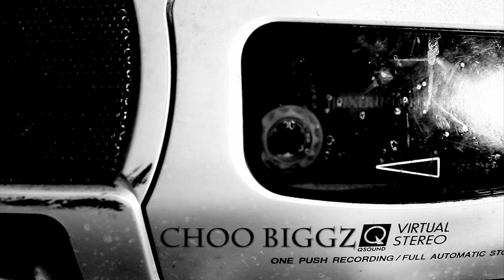Choo Biggz - Swallo The Razor (Official Video)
Artist: Choo Biggz
Song: Swallo The Razor
Produced By: 2Deep